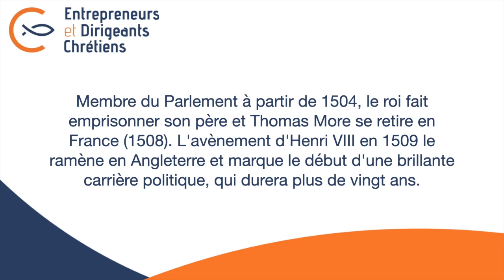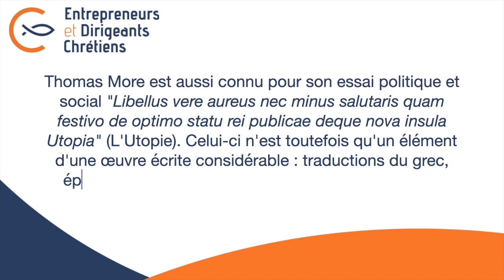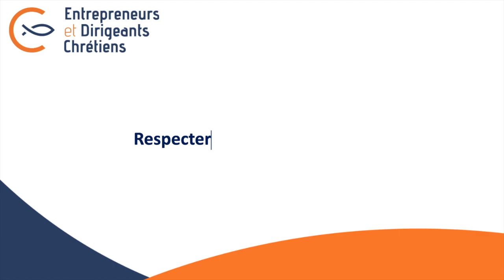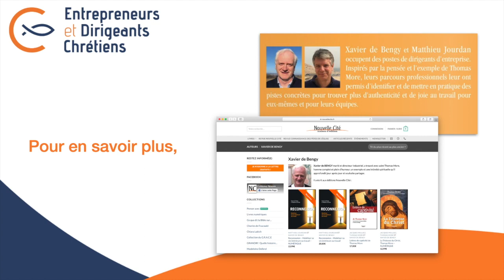Xavier de Bengy : Thomas More nous aide à nous reconnecter à notre vie intérieure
Découvrez un entretien réalisé par la région Auvergne Rhône-Alpes dans lequel Xavier de Bengy, directeur industriel et membre EDC à Lyon,  nous fait redécouvrir la pensée de St Thomas More.
Dans cette interview, il nous engage sur la voie de l'utopie réaliste : s'engager dans le monde pour le transformer, en le prenant tel qu'il est, avec ses injustices, en essayant de le changer par le moindre mal.  Xavier de Bengy transpose les réflexions de Thomas More à notre vie de dirigeant et fait de ce saint du XVe siècle un parfait modèle de leadership contemporain.

Pour se former à l'action avec Thomas More, faites la formation de Xavier de Bengy avec votre équipe EDC